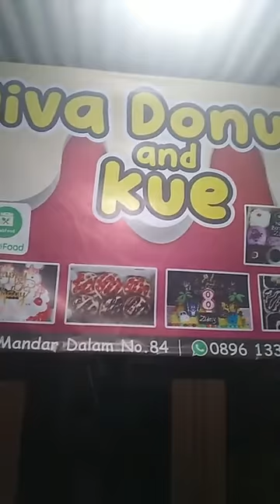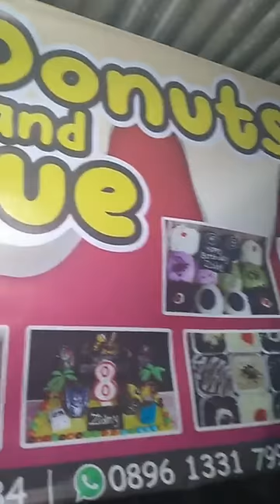belajar jadi pengusaha 😃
semoga usaha saya ini Diva donuts banyak yg
suka